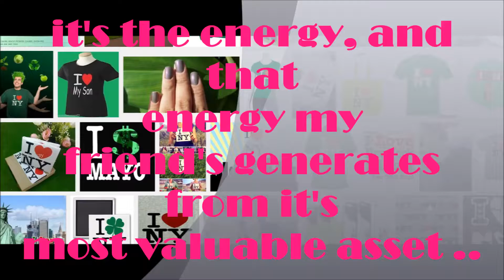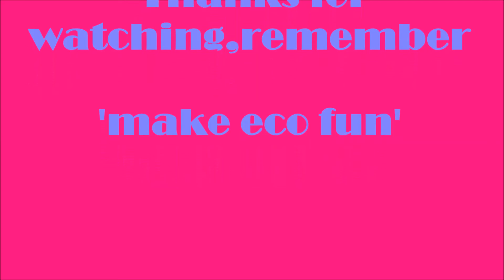"Start Spreading The News -You (Eco) Advertise Here'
SWD "Thankyou To All Our Friends And Social Media Follower's We Dedicate This Short Clip To You Hope You Enjoy'.
                                                        Regards New York N.Y Eco